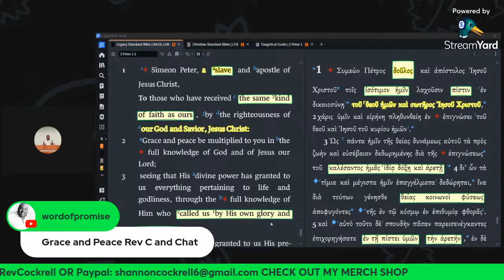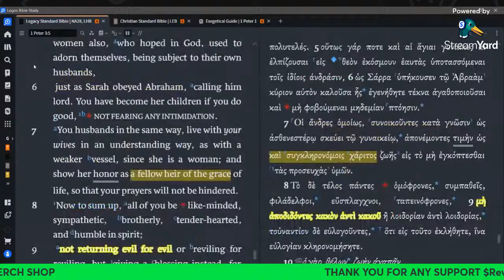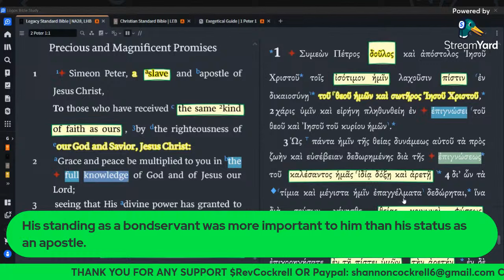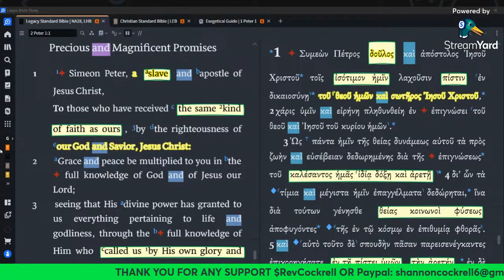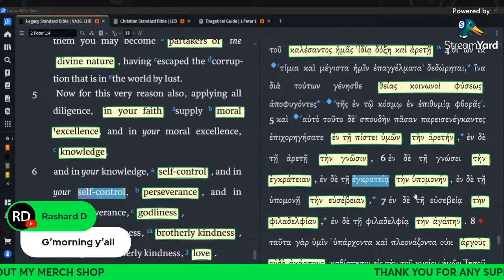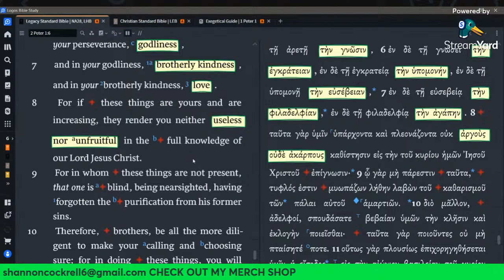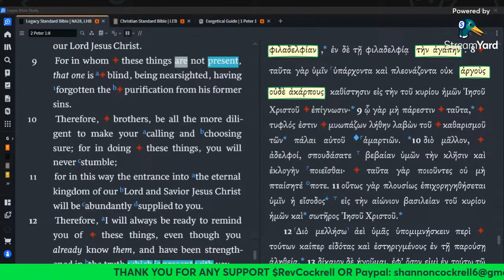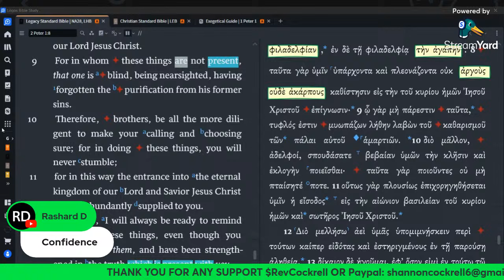I Discovered a SECRET to Grow as a Believer FASTER in 2025!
2025 SECRET SPIRITUAL GROWTH RECIPE (GROW AS A BELIEVER FASTER)
Is Your Faith Growing?  The SECRET INGREDIENTS To Spiritual Growth (2 Peter 1)

 In this video, we’ll dive into the powerful teachings of 2 Peter 1 to explore what it means to grow spiritually. Peter outlines an essential roadmap for deepening our relationship with God and developing the virtues needed for a life of faith. We’ll break down the steps outlined in verses 5-8, covering the progression from faith to love, and explain how each quality builds upon the last to produce a fruitful and effective life.

Together, we’ll unpack how to add virtues like knowledge, self-control, perseverance, and godliness to our faith and how these qualities help us reflect Christ in a way that impacts the world. By cultivating these characteristics, we’ll grow closer to God, strengthen our spiritual walk, and find true purpose.

Whether you’re new to your faith or have been walking with the Lord for years, this teaching will provide practical insights and encouragement to deepen your spiritual life.

Timestamps: 0:00 - Introduction 1:30 - Overview of 2 Peter 1 and Its Importance 3:45 - Step 1: Faith as the Foundation 6:00 - Step 2: Adding Virtue to Faith 9:30 - Step 3: Developing Knowledge 12:45 - Step 4: Building Self-Control 16:15 - Step 5: Practicing Perseverance 20:00 - Step 6: Embracing Godliness 23:15 - Step 7: Showing Brotherly Kindness 26:00 - Step 8: Perfecting Love 30:00 - Conclusion & Practical Tips for Spiritual Growth